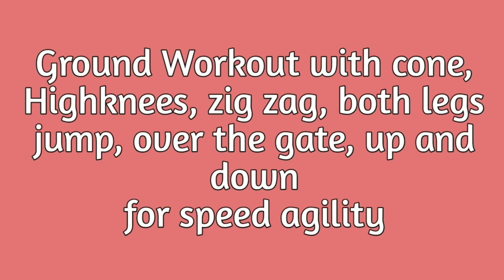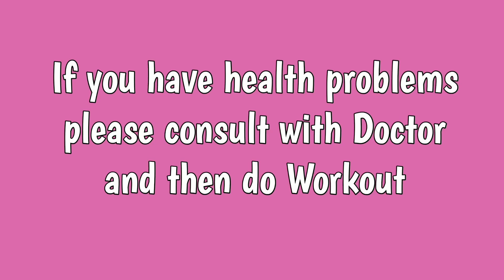12 minutes ground training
15 minutes ground training